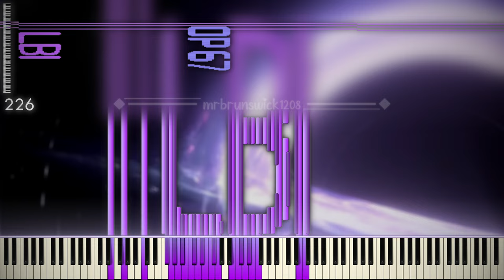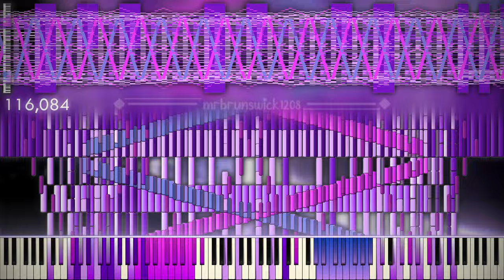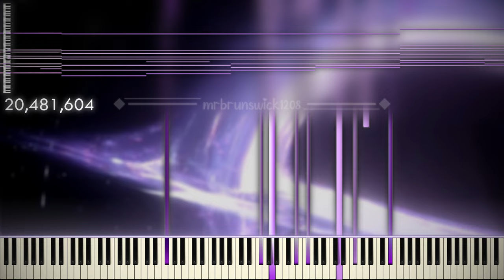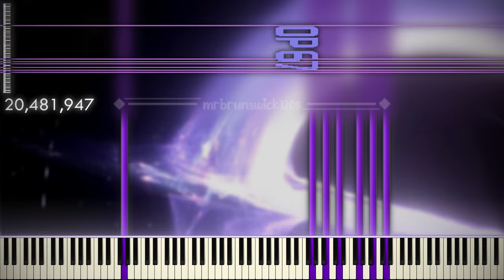[Black MIDI] RE; Start Collab - 20,482,048 Notes 【Remastered】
The first video of 2024 for this channel! I've been inactive for about five months, but I ultimately decided to make a new video since I'm currently bored lol.

After some trial and error, I did some experimenting while editing to try to achieve a Black MIDI video with a functioning moving background, with some slight errors apon editing.

It's been almost 2 years since I started creating Black MIDI on this channel, but here's another remastered Black MIDI video with better editing and visuals than my original 2022 video. :)

✏️ Made by:  Danidanijr, HRK. EXEX, Orangepaprika 67 & ponluxime
🎵 Soundfonts Used:
1️⃣ CFaz Keys III (No Reverb).sfz (by @MBMS)
2️⃣ K-Bass Deluxe 2 (Realistic).sfz (by @ponluxime)
3️⃣ Brilliant CFX.sfz (by @lyzenspiano)

🗨️ My Discord Server is no longer active and abandoned, but still up and running for shits and giggles (feel free to join! OR NOT)

🎥 Video Info:
Softwares Used:
    - Zenith Ex Preview (Alpha 2) (For Synthesia, MIDITrail+ and Note Counter Visualisers)
    - OmniConverter MOD (For Raw Audio, 100,000 voices)
    - GIMP 2.10.32 (For Thumbnail, Glow Bar and Watermark)
    - TAL Reverb 4 + Frontier (For VST Effects)

File Name: restart remastered final rev. 2.mp4
File Size: 1.37 GB
Time: 3m 08s
Resolution: 3840x2160
Framerate: 60.000 FPS
Audio Bitrate: 24-bit, 44.100 kHz

🖥️ PC Specs:
CPU: Intel Core i5-10400 @4.11 GHz (OC)
RAM: 48 GB DDR4 @3699 MHz
GPU: Intel UHD Graphics 630 + NVIDIA GeForce RTX 2080 SUPER